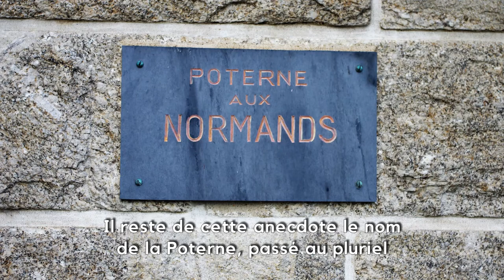Un traitre à Saint-Malo !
1439 : alors que la guerre de cent ans faisait rage, un habitant de Saint-Malo a bien failli causer la perte de la cité.
Mû par l'appât du gain, il a tenté de livrer la ville à l'armée anglaise !
Heureusement, le complot a été déjoué à temps.

Découvrez une cité de légende !

1439, contexte - 0:49
Jehan Le Muet - 1:40
Le complot - 2:30
Dénouement - 2:51
Aujourd’hui - 3:32

Crédits :
Sacre de charles VII : Jules-Eugène Lenepveu, 1890, Panthéon de Paris.